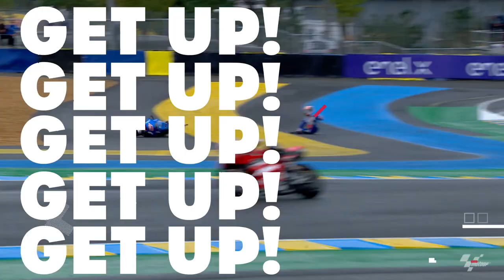MotoGP™21 - Announcement Trailer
Tame the beast to be the best 🔥

Get ready for MotoGP™21 coming out soon 👀